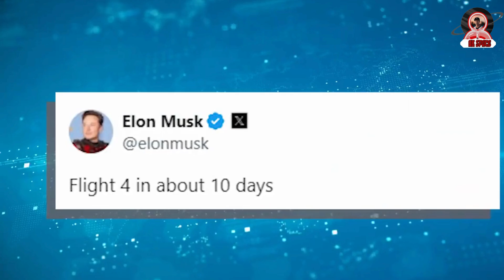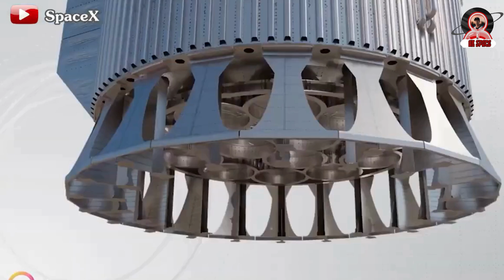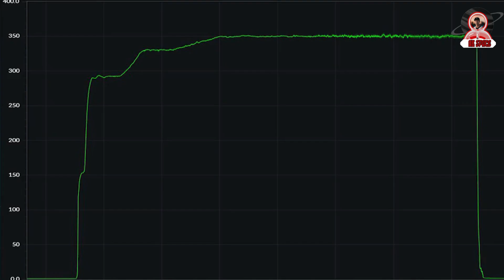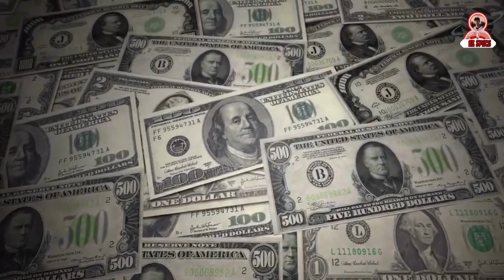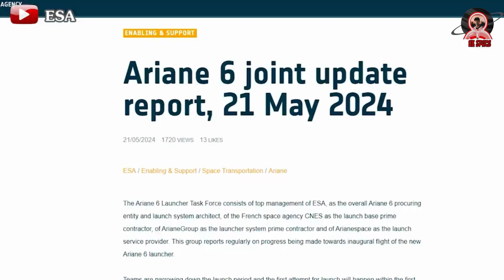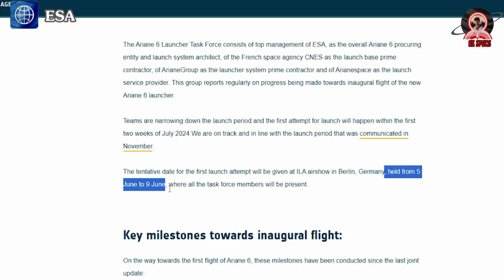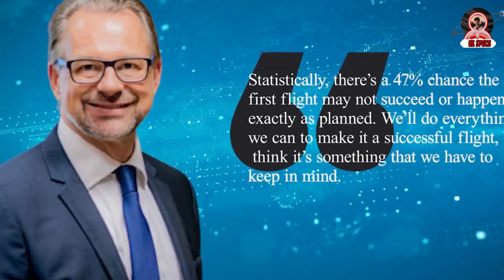SpaceX Raptor engine explodes! Will the FAA delay the next flight on Starship Launch 4...